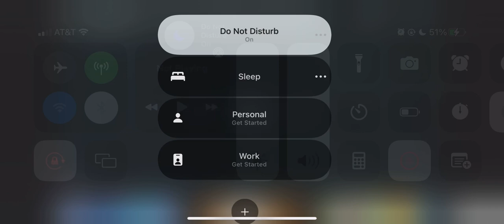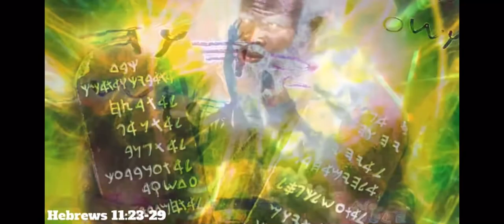He is a rewarded of them that diligently seek him